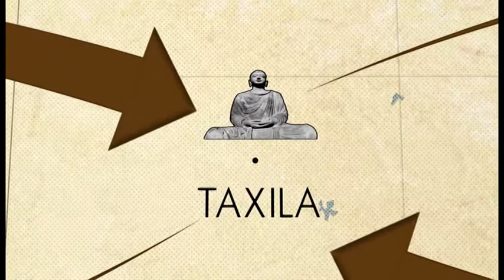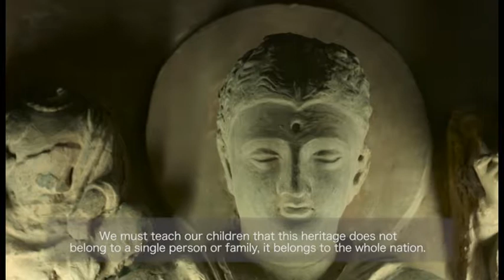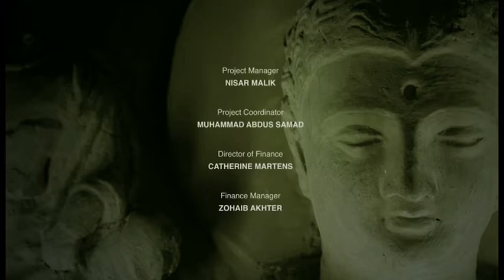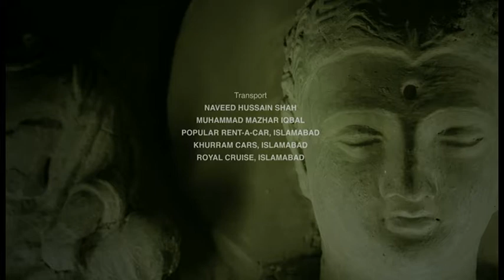Taxila - Heartland of Buddhism